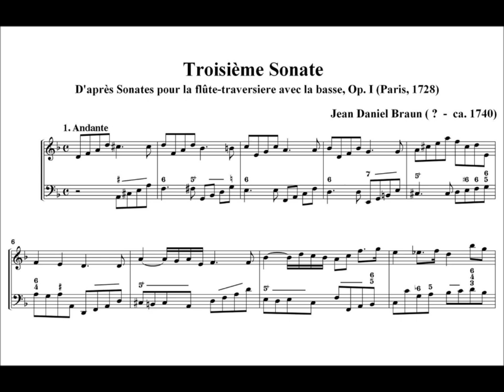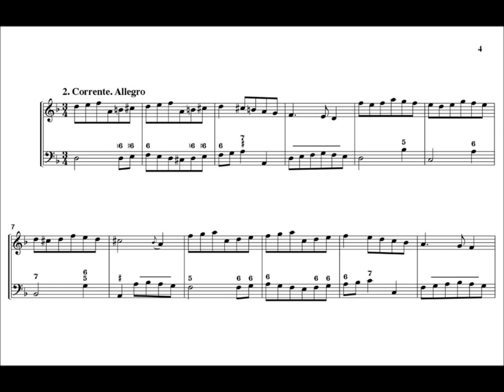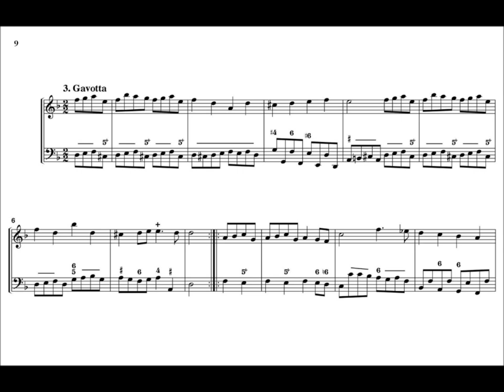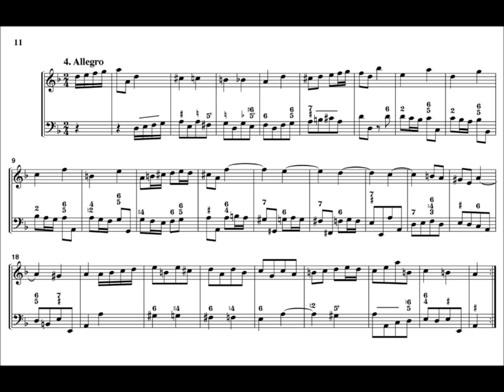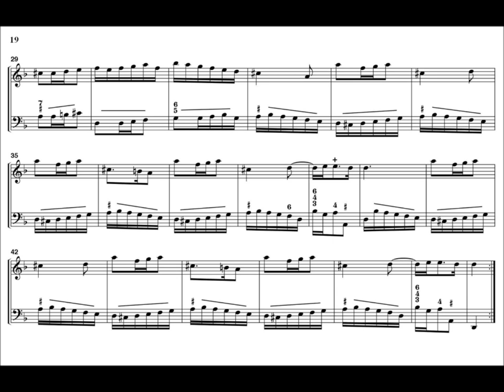Braun, Jean Daniel ( ? - ca. 1740) 3ème Sonate, pour la flûte traversière avec la basse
Braun, Jean Daniel ( ?  - 1740 ) Troisième Sonate, pour la flûte traversière avec la basse, en ré mineur, Opus I, Paris 1728